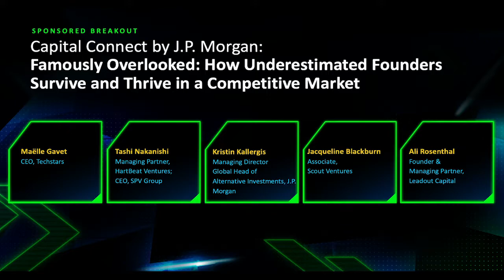Famously Overlooked: How Underestimated Founders Survive and Thrive in a Competitive Market